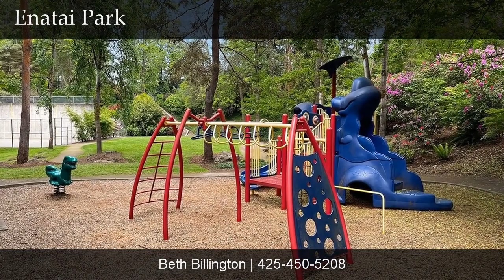Enatai | Bellevue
Fully remodeled and expanded, this inviting mid-century daylight rambler offers modern amenities and a spacious floorplan. Gorgeous slab granite kitchen with cherry cabinets, stylish tile accents and breakfast bar opens to a bright great room featuring vaulted ceilings, skylights, gas fireplace and slider to the expansive deck—ideal for entertaining. Welcoming main floor primary suite with 5-piece bath and walk-in closet, with a second bedroom nearby. Huge rec room with gas fireplace and patio access. Fully fenced, landscaped private lot with level lawn. Oversized 2-car garage with built-in cabinets for plenty of storage. Prime location—1 block to Enatai Elem, park and tennis courts; easy access to I-90, new light rail, Park & Ride and downtown Bellevue.